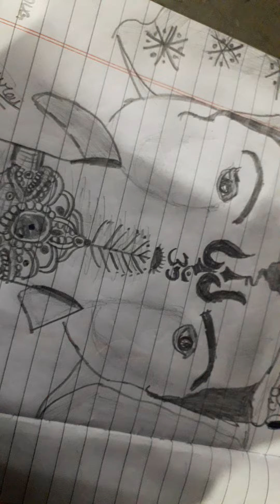lalbaugcha raja 2022 part 2 / final look /Sourav and lalita vlogs